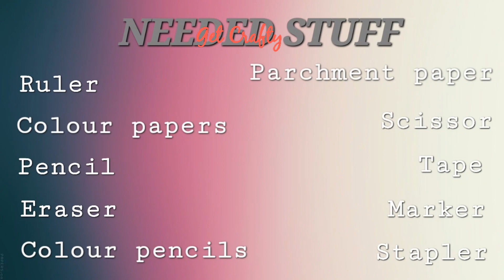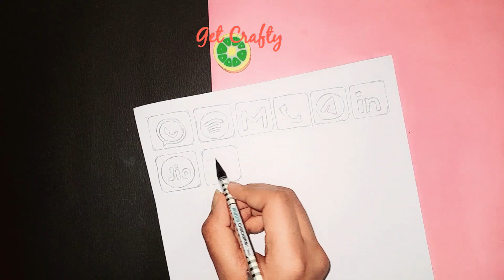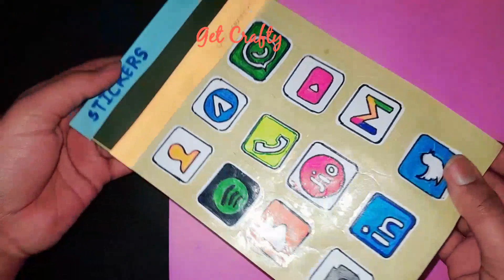DIY/Apps Logo Stickers/Stickers/GET CRAFTY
Hello friends🖐️
In this video I will show you how to make APPS LOGO stickers

                    Share and
GET CRAFTY CHANNEL .
Be a part of our Get Crafty family